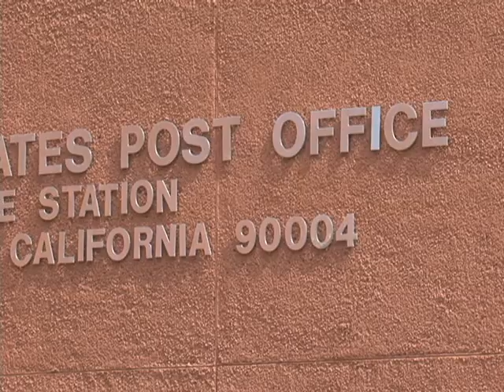3/02/2010 토요일 우편배달 중단